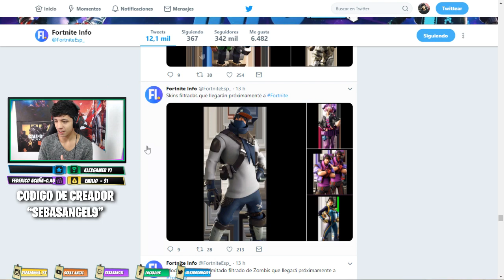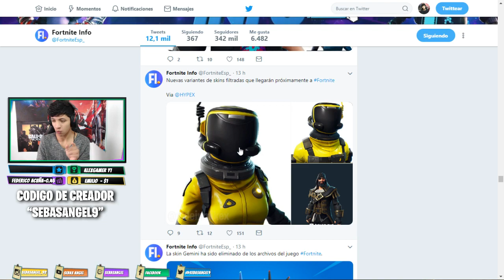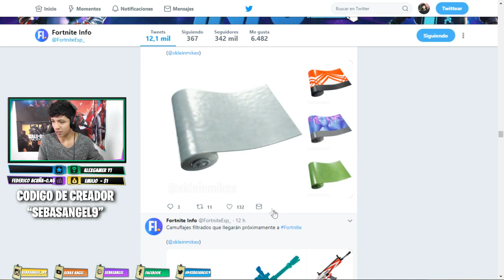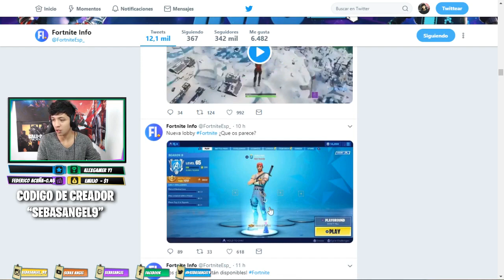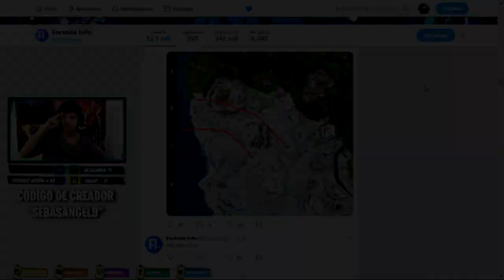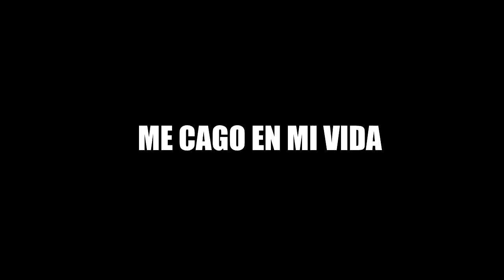EL MONSTRUO DESTRUYO PICO POLAR Y ESCAPO! *EVENTO* FORTNITE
CODIGO DE CREADOR: SEBASANGEL9
SIGUEME!